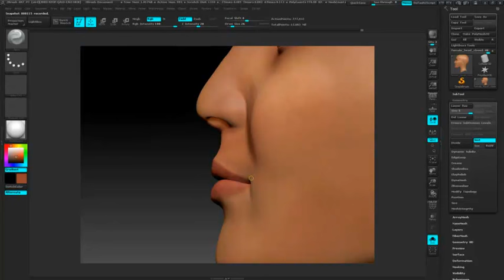Using Z-brush to Sculpt the Face of the BioDigital Human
Our 3D artists use Zbrush’s digital sculpting tool and real-life references to create the Human’s realistic facial features. ---
BioDigital is happy to share helpful health information, but we do not offer medical advice. For medical advice, please contact your healthcare provider directly.

BioDigital, Inc is not a health care provider and we do not provide medical advice. You should not rely on the information provided on our sites or services as a substitute for, nor does it replace, professional medical advice, diagnosis, or treatment. The services are not intended to be used by consumers or clinicians in making treatment decisions. You are encouraged to seek professional medical diagnosis and treatment for any medical condition, and to discuss information from the sites and services with your healthcare provider. Nothing stated or posted by BioDigital is intended to be, and must not be taken to be, the practice of medicine, the provision of medical care, or a tool relied on by patients or clinicians. If you rely on any of the information provided by BioDigital, you do so solely at your own risk.